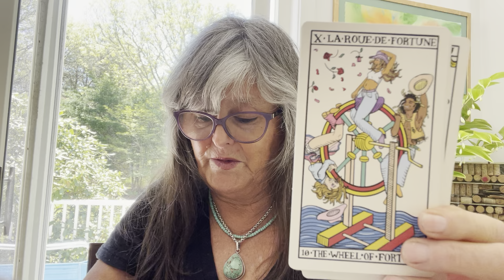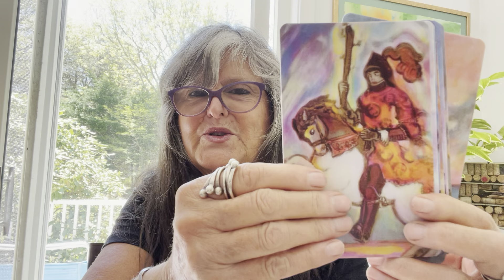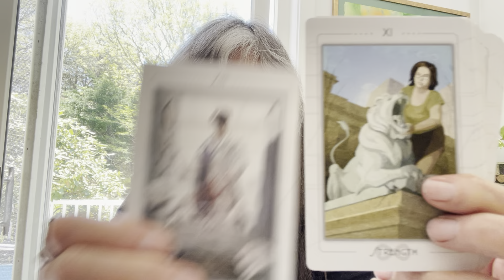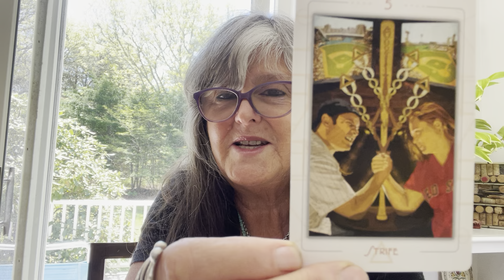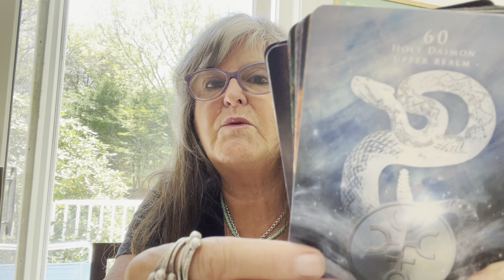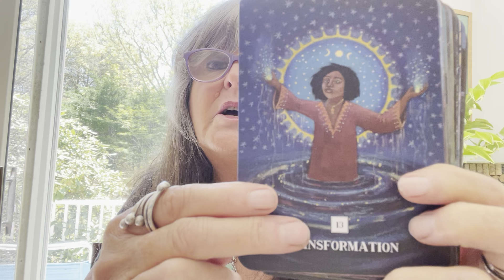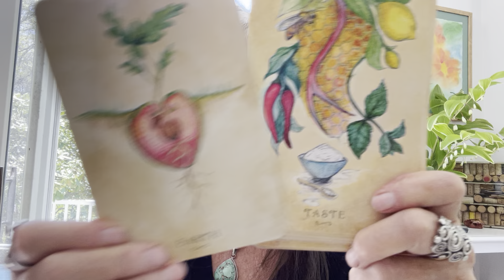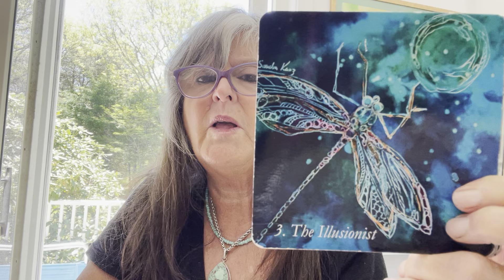Decks Inspiring Me Right Now VR to Kasia